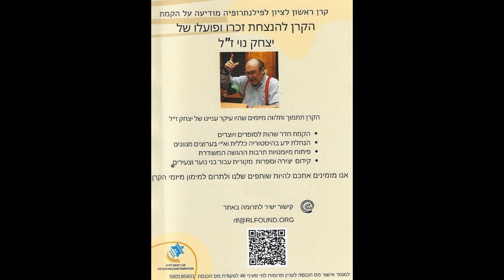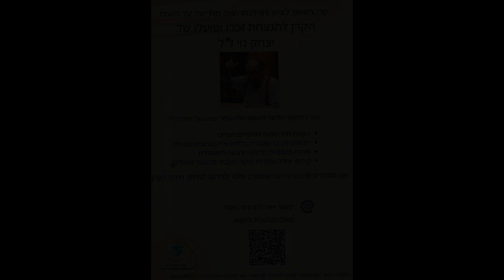שבת עולמית מדע טכנולוגיה וחברה עם ד''ר יצחק נוי 29 11 2014